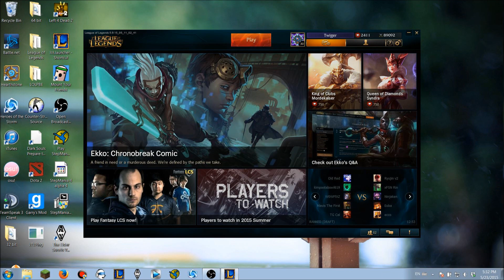Drinking and Streaming! Great Combo!